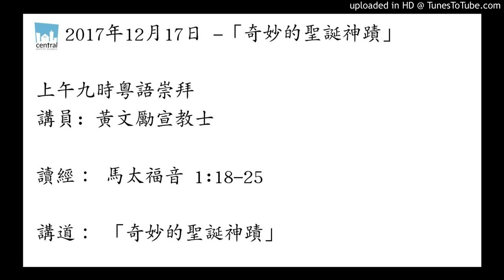2017年12月17日 -「奇妙的聖誕神蹟」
2017年12月17日 -「奇妙的聖誕神蹟」

講員: 黃文勵宣教士

讀經： 馬太福音 1:18-25

講道： 「奇妙的聖誕神蹟」